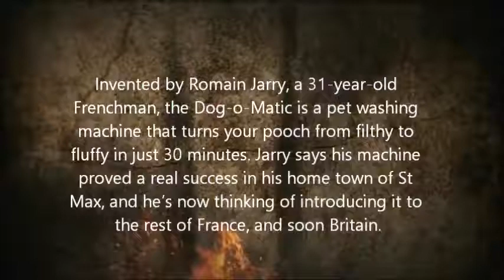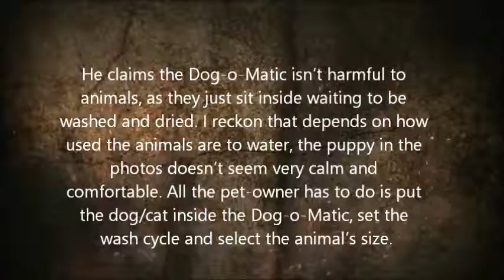Dog o Matic The Pet Washing Machine